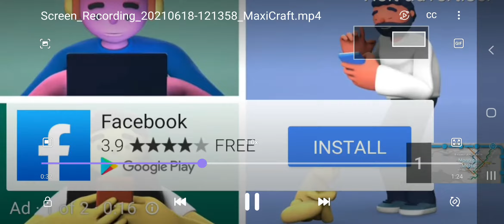June 18, 2021